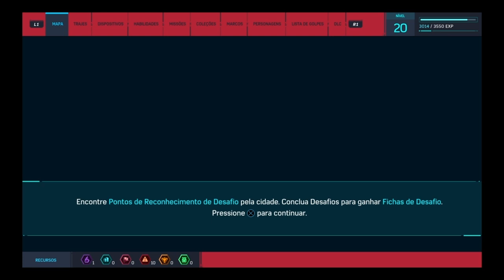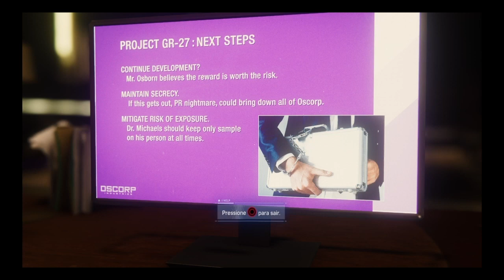A torre osborn-spider man #9